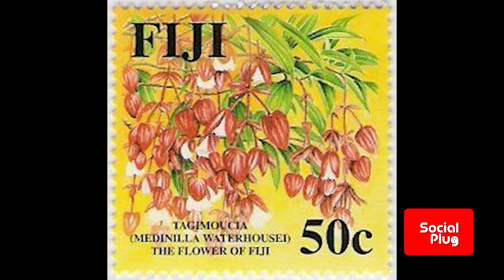Culture Corner – The Legend of the Tagimoucia Flower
The Social Plug looks at one of the world’s rarest flowers which just happens to be found only in Fiji and the legend behind it.